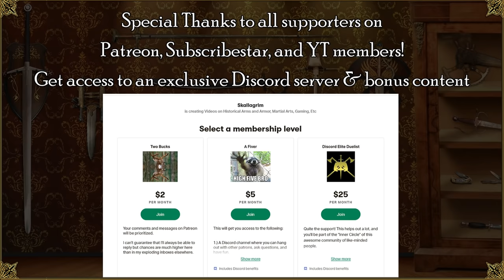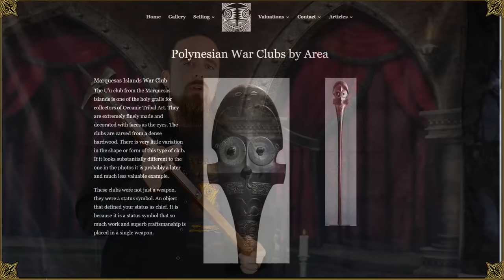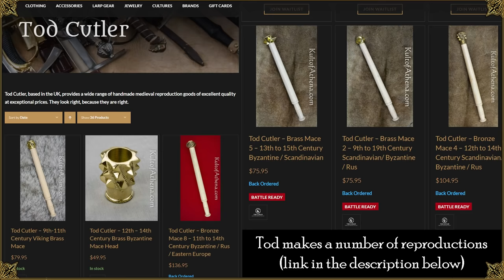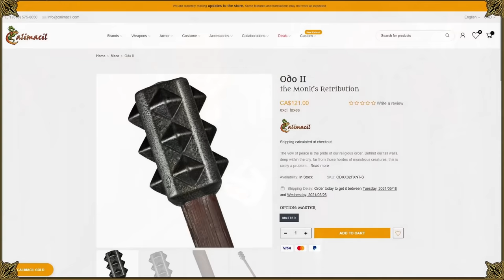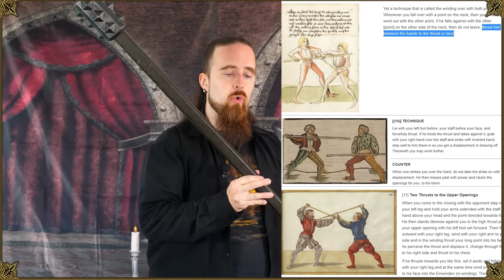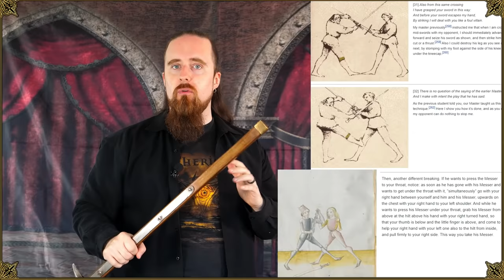The Pros & Cons of Bludgeons (Maces, Hammers, Sticks, Etc)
I've compared axes and blunt historical weapons to swords before, but this is a more in-depth discussion of various types of bludgeon, and my updated opinion on a few aspects. It covers the broad category but includes references to specific examples as well, like flanged or spiked maces, indigenous club designs (Polynesian, Native American, African, etc), hammers, some types of polearm, and so forth.

It should be obvious from the way I talk about these things, but here is a disclaimer just in case: This and similar content is meant for entertainment and educational purpose only. I strongly advocate safe, responsible behavior around weapons of any kind.

*** Sources ***

*** Music ***

Outro:
"Highland Storm" by The Slanted Room Records